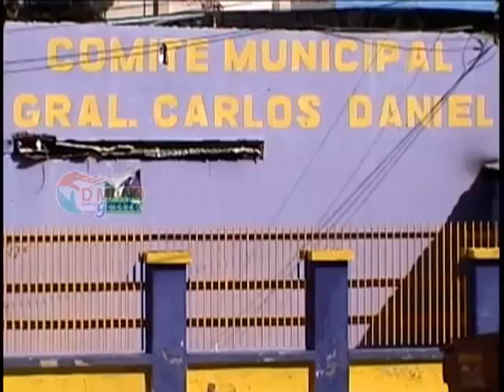Local municipal del PLD en mal estado